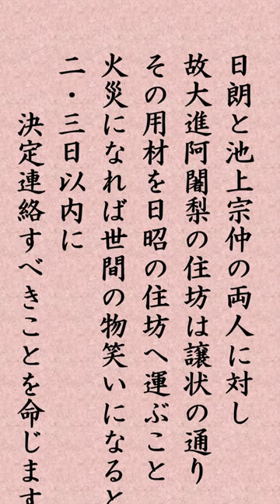【１０月２０日】日蓮聖人「『両人御中御書』執筆」